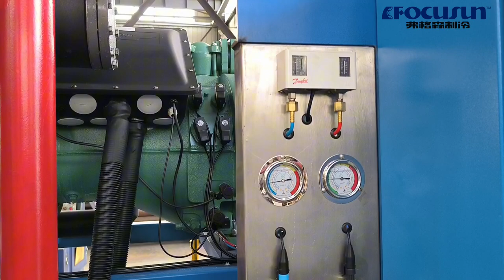弗格森大型全自動塊冰機#塊冰機測試#冰磚機#條冰機#工業塊冰機#直冷式塊冰機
郵編：201100

社交媒體：
弗格森大型全自動塊冰機#塊冰機測試#冰磚機#條冰機#工業塊冰機#直冷式塊冰機#shorts